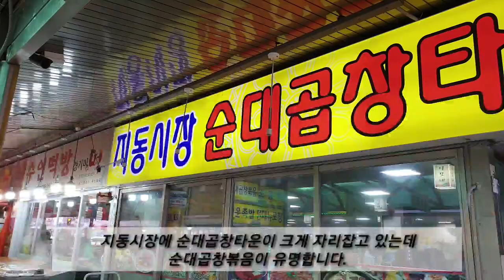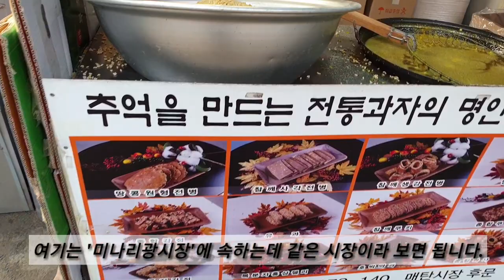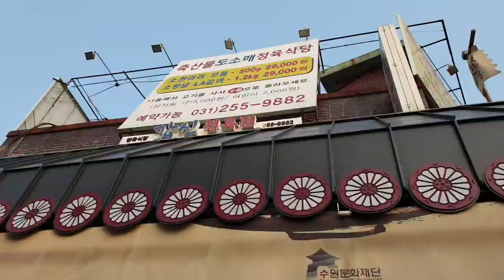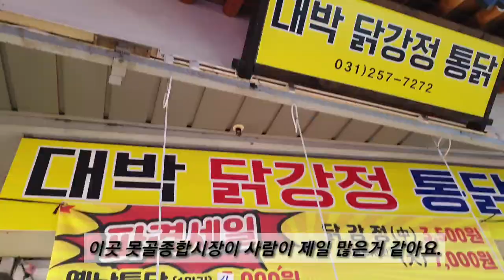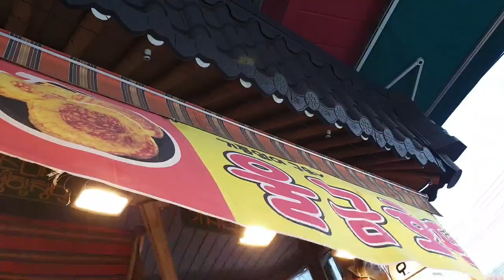수원재래시장 - 지동시장, 미나리광시장, 못골종합시장에서 먹거리 탐방하기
이 영상은 수원재래시장인 지동시장, 미나리광시장, 못골종합시장에서 먹거리 탐방하였습니다.  그 중에서 tv에서도 촬영해서 유명한 맛난' 장날 만두집', 건강에 좋은 울금을 넣고 기름에 튀기지 않은 줄서서 사가는 '울금호떡', 그리고 40년 장인이 직접 만들어 파는 생강과 강황이 들어가고 쌀도 튀기지 않고 소금에 튀겨 고소하고 맛있는 ' 생강 강황 유과'를 보여드립니다.~~~
유과를 직접 만드는 모습 처음 봤는데 생강향이 퍼지는 유과, 정말 맛있었답니다!!~~~